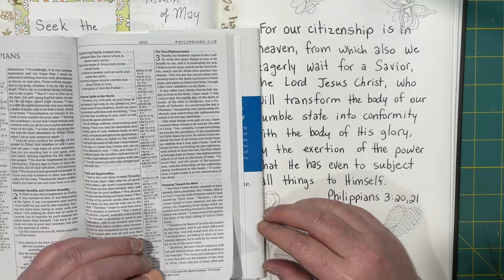May Bible Journal - Prompt: Mind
I went off the prompt list today, but I am ok with that! I chose
 Philippians 3:20,21
Thank you goes to Kelli Blouin in YouTube for doodling tutorials!